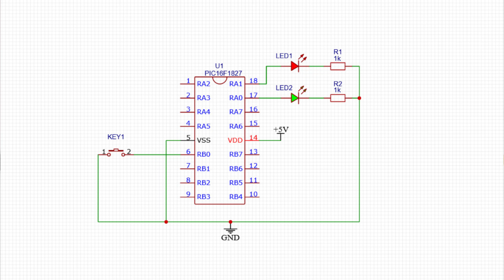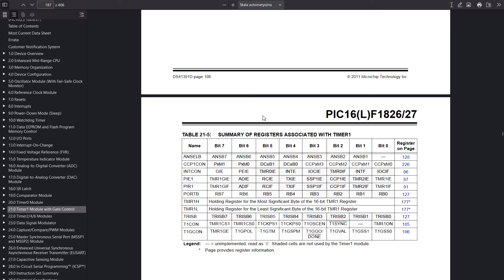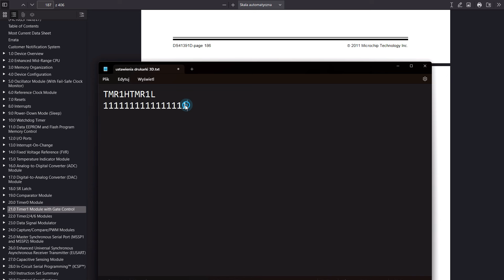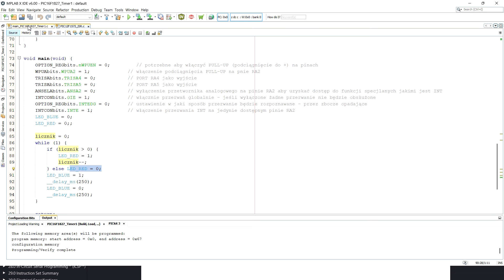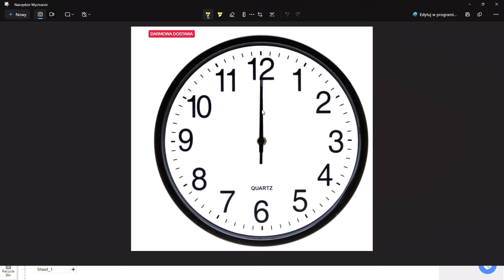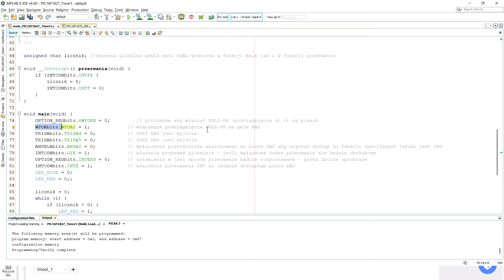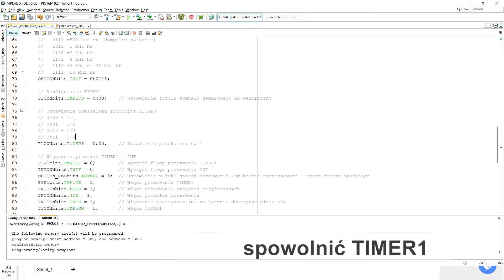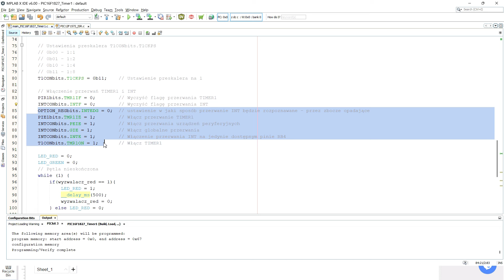Mikrokontrolery PIC #15, Przerwanie Timer1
Mikrokontrolery dla początkujących. Kolejne przerwanie tym razem od Timer1. Pogłębisz wiedzę i zbliżysz się do budowy własnego zegarka :)

PIC16F1827
PIC16F
IRQ TIMER1
16 bit
rejestry i bity